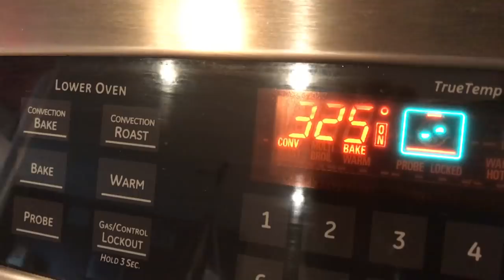Have Bread will Travel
Erin teams up with Six Sisters Stuff and brings you the best bread you have ever tasted, Apple Praline Bread!

Follow the journey of a bread from Texas to Cincinnati and finally Wyoming as Erin bakes Six Sisters recipe and takes it to farmers market to share with her customers.

Check out Six Sisters Stuff on YouTube com/user/SixSistersStuff/

Six Sisters Cookbooks on Amazon